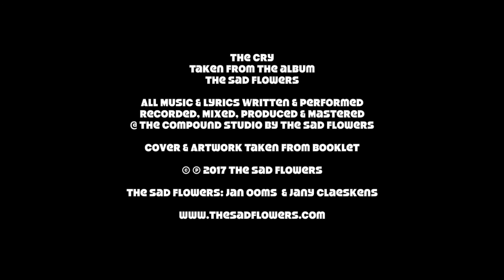THE SAD FLOWERS: The Cry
Taken from the album: The Sad Flowers

All Music & Lyrics Written & Performed, Recorded, Mixed, Produced & Mastered @ The Compound by The Sad Flowers

The Sad Flowers:
Jan Ooms: Lead Vocals, Backing Vocals, Keyboards, Programming
Jany Claeskens: All Guitars, Bass, Keyboards, Programming, Backing Vocals

Cover & Artwork Taken From Booklet